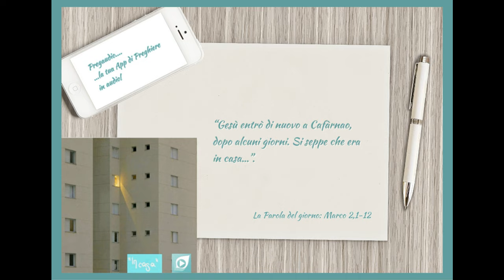Vangelo del 12 Gennaio 2024: Marco 2,1-12 con il commento di don Franco Mastrolonardo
Gesù entrò di nuovo a Cafàrnao, dopo alcuni giorni. Si seppe che era in casa e si radunarono tante persone che non vi era più posto neanche davanti alla porta; ed egli annunciava loro la Parola.
Si recarono da lui portando un paralitico, sorretto da quattro persone. Non potendo però portarglielo innanzi, a causa della folla, scoperchiarono il tetto nel punto dove egli si trovava e, fatta un'apertura, calarono la barella su cui era adagiato il paralitico. Gesù, vedendo la loro fede, disse al paralitico: «Figlio, ti sono perdonati i peccati».
Erano seduti là alcuni scribi e pensavano in cuor loro: «Perché costui parla così? Bestemmia! Chi può perdonare i peccati, se non Dio solo?». E subito Gesù, conoscendo nel suo spirito che così pensavano tra sé, disse loro: «Perché pensate queste cose nel vostro cuore? Che cosa è più facile: dire al paralitico "Ti sono perdonati i peccati", oppure dire "Àlzati, prendi la tua barella e cammina"? Ora, perché sappiate che il Figlio dell'uomo ha il potere di perdonare i peccati sulla terra, dico a te - disse al paralitico –: àlzati, prendi la tua barella e va' a casa tua».
Quello si alzò e subito prese la sua barella, sotto gli occhi di tutti se ne andò, e tutti si meravigliarono e lodavano Dio, dicendo: «Non abbiamo mai visto nulla di simile!».